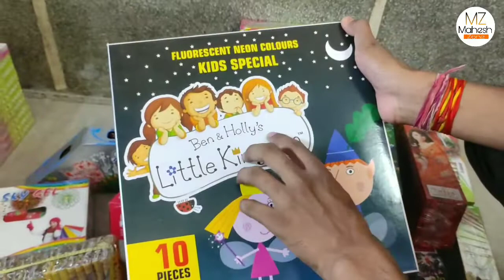Biggest Diwali Fireworks Stash 2022 | New Diwali Fireworks Stash 2022 | Rs. 6000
In This Video We Reviewing Of Different Types Of Diwali Items For Kids And Adult Also.
In This Video We Including All New Diwali Items Of Top Brands Like Anil Mercury Etc.
The Total Amount Of This Diwali Stash Is Rs. 5000 to 6000.
(Every Place Has Different Rates)

In This Stash We Including👍
Meera Baby Star Machis
Bijali Crackers
Two Sounds Two Rose Brand
Sparklers Silver From Bharat Brand
AZAD'S Fifty Fifty Sparklers
AZAD'S LASER Green Sparklers
ANIL RACE (Anil Brand Sky Shots)
MERCURY Penta Colours Drops (Mercury Sky Shots)
MERCURY SILKY SHOWERS (Mercury Brand Sky Shots)
AK Brand BAMBARA (lattu, Lattu Wala Bum)
ANIL Dynamate Bomb Green
RR Mega Deluxe Bullet (RR Brand)
Ganga Jamuna (Sunshine Brand Ganga Jamuna)
Two Sounds ( Yellow Colours)
Photo Flash (AK Brand Photo Flash)
ANIL O YES (Anil Brand O Yes Sky Shots)
Peacock Feathers (Peacock From AK Brand)
MERCURY MONKEY SPINNER
ANIL STAR TWIST (Sky Shots From Anil Brand)
AK Colors Rain (AK Brand Colors Rain)
Sky Gel (Sky Shots)
AK Brand MAGIC PEACOCK
Parrot Bomb (Tota Bum)
AK DRONE (AK Brand Drone)
ANIL MANORANJAN (Manoranjan From Anil Brand)
ANIL LUDO
Ben & Holly's Little Kingdom (Flowerpots)

NOTE:-

This Video Is Made For Science And Technology Perpose Only. Do Not Try These Types Of Experiments At Home Without Safety.

Diwali Fireworks Stash Of 5000
Biggest Diwali Fireworks Stash
Biggest Diwali Fireworks Stash 2021
Biggest Stash 2021
Diwali Ke Patake
Diwali Ka Video
Diwali Ka Stash
Diwali Firecrackers
Diwali Firecrackers Stash
Diwali Firecrackers Stash 2021
New Firecrackers Stash
New Firecrackers Stash 2021
Diwali New Items
Diwali New Items 2021
New Diwali Items Review
New Types Of crackers
New Diwali Crackers 2021
Diwali Shopping For Kids
Diwali New Crackers
Diwali New Fireworks
Diwali New Firecrackers
Mercury Brand Diwali Stash 2021
Anil Brand Diwali Stash 2021
AK Brand Diwali Stash 2021
Top Brand Diwali Stash
Top Brand Diwali Stash 2021
Amazing Diwali Crackers
New Types Of Diwali Crackers
Best Diwali Fireworks Stash
Best Diwali Fireworks Stash 2021
Diwali ke patakhe
Diwali ke bum
Diwali Ke New Bum
bidi bum
machis bom
machis bum
pani wala bum